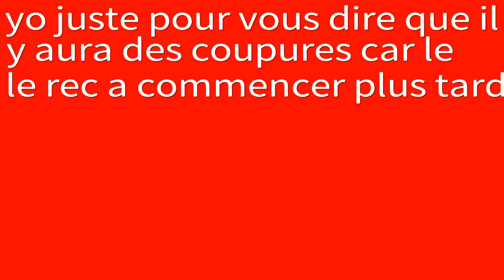TOP 1 SOLO EN LIVE